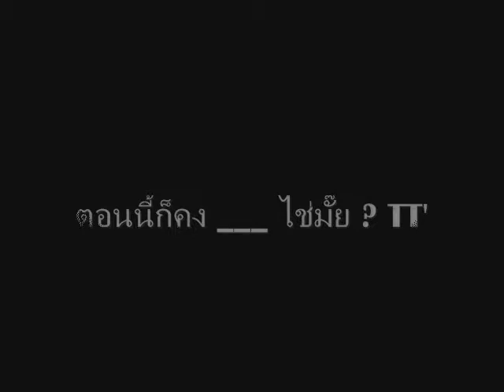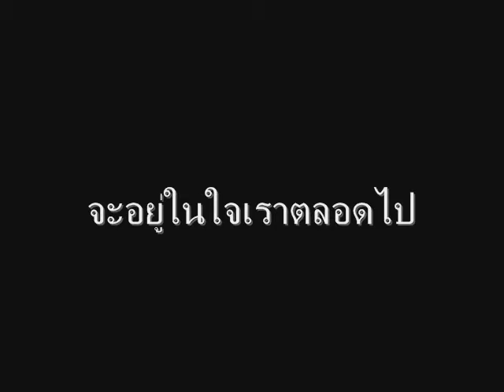นครนายกวิทยาคม 3/3 รุ่นฟ้าใหม่.wmv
room3 forever